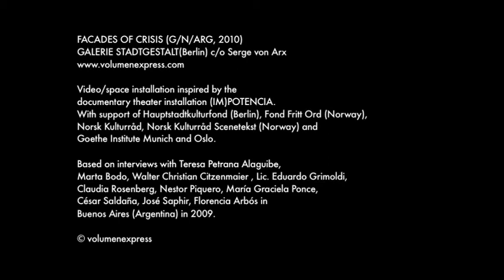FACADES OF CRISIS (G/NO/ARG, 2010) video/space installation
November 2010, GALERIE STADTGESTALT, Serge von Arx, Berlin.

The video/space installation FACADES OF CRISIS explores the consistency and social relevance of architectural safety measurements in Buenos Aires. "Lo tuyo es tuyo. -- What is yours, stays yours.", states a billboard behind metal grids. Since the economic collapse, the business of façade protections has been booming in the metropolis. The installation juxtaposes the rigid structure of metal bars with the personal experiences of ten inhabitants of the city. The descriptions of the interviewees from distinctive social backgrounds depict the effects of the crisis: They deal with trust and mistrust, utopia and dream, precariousness and fear as well as with the daily life experience of la inseguridad, "the insecurity", which has become a political and medial buzzword to manipulate the people. The installation creates a communal space for people, who due to increasing segregation are more and more isolated from each other. All interviewees express and embody the fragile interdependency of individual life plans and the conditions of a socio-economic system. "There is no outside of the crisis.", as the philosopher Nancy Fracer states.

Interviewed persons: Teresa Petrana Alaguibe (cleaning lady, has been living in an occupied house for many years), Marta Bodo (lawyer and notary), Walter Christian Citzenmaier (homeless, lives across the street of the government building), Lic. Eduardo Grimoldi (psychologist, specialist for anxiety and crisis), Claudia Rosenberg (former flight attendant, actress since 2001), Nestor Piquero (architect and designer), María Graciela Ponce (kioskera), César Saldaña (locksmith, worked for Peugeot until 2001), José Saphir (constructor, inventor), Florencia Arbós (schoolgirl, born in 2001).

FACADES OF CRISIS is based on research material of the documentary theatre installation (IM)POTENCIA. The performance has been realized in collaboration with Residencias del Sur (Buenos Aires), Sophiensaele (Berlin) and Black Box Teater (Oslo). It has been funded by Hauptstadtkulturfond (Berlin), Fond Fritt Ord (Norwegen), Norsk Kulturråd, Norsk Kulturråd Scenetekst (Norwegen) and Goethe Institute München and Oslo.